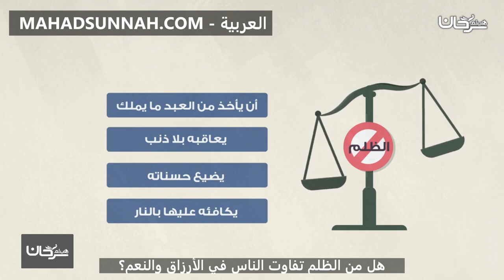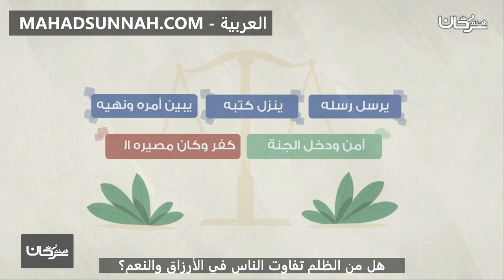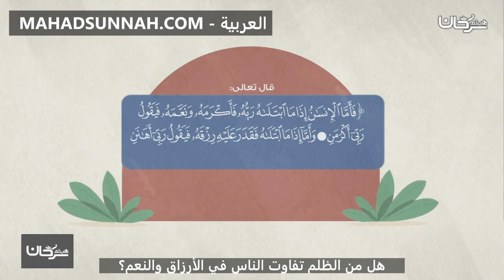هل من الظلم تفاوت الناس في الأرزاق والنعم